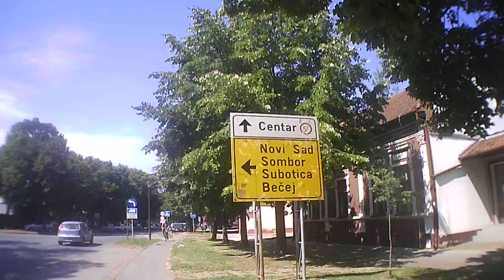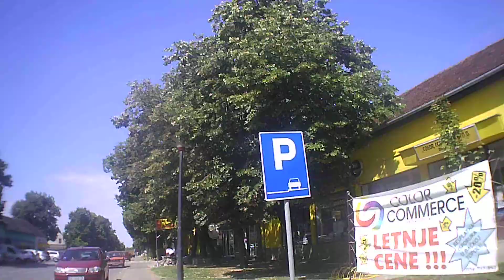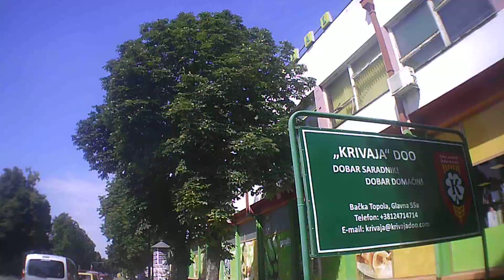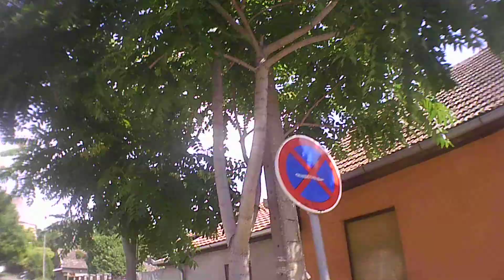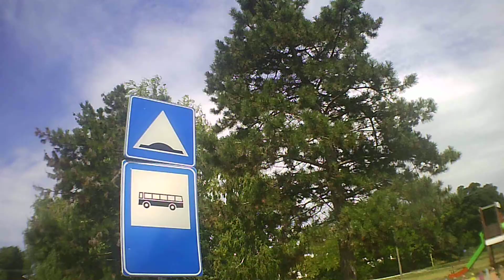Example Backa Topola City night Generplus 4K cam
,SZERBIA,Srbija,srbija
Explame Backa Topola ,Topolya City town  ,Via Serbiaskulstars
.com/

Internet:Vipmobile
 KućniNet tarife

Pay camera:

ITE V1.0

skulstars aliexpress shopping china banggood.com serbia SERBIA TOPOLA BACKATOPOLA TOPOLYA topola topolagrad grad goplus4k generplus 4k actoincamera zobnatica lake topolyai-tó jezero vipmobile 4g kucninet